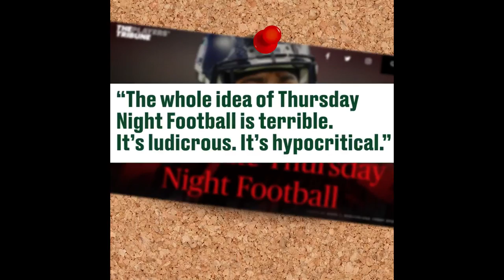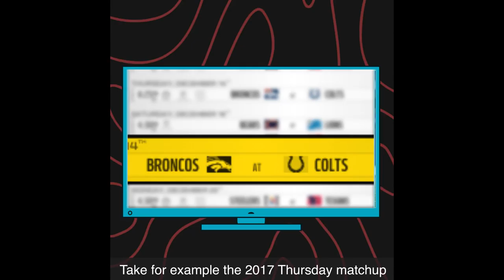What you dont know about Denver Broncos Vs Indianapolis Colts: Thursday Night NFL on Sky Sports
Denver Broncos @ Indianapolis Colts: Thursday Night NFL on Sky Sports
Von Miller leads the Broncos defense into Indianapolis to take on the Colts
The struggling Indianapolis Colts and Denver Broncos kick-off Week 15 in the NFL on Thursday Night Football, live on Sky Sports Action from 12.30am.

Both the Colts (3-10) and Broncos (4-9) are eliminated from playoff contention, but have plenty still to play for, with the fate of head coaches Chuck Pagano and Vance Joseph possibly hanging in the balance.
Vance Joseph is under pressure in only his first season as head coach of the Broncos
What can we expect to see from the Thursday night meeting between the pair?

In a tweet...

The Broncos go in search of back-to-back wins in Indianapolis against fellow AFC strugglers, the Colts, on Thursday Night Football.
What's the latest?

Denver's Justin Simmons is out for the season because of a sprained left ankle sustained in bizarre circumstances when celebrating a big play. In the 23-0 win over the Jets last Sunday, Simmons jumped to body-bump team-mate Brandon Marshall following a strip-sack of Josh McCown, but landed awkwardly when he came down on Marshall's right foot.

Colts coach Chuck Pagano says quarterback Andrew Luck is "making progress" as he continues to undergo rehab in Europe. Luck has not played since having surgery in January on his throwing shoulder after playing the entire 2016 season with a partially torn labrum. Luck was placed on season-ending injured reserve in November.

The Broncos defense was last No 1 in the NFL when winning the Super Bowl two years ago
Somewhat surprisingly, the Broncos have the league's No 1 total defense - if things stay that way until the end of the season, it would be the second time in three years they would have the top unit in the NFL. They won the Super Bowl the last time, in 2015.

The difference this year, is Denver's poor ranking in points allowed (24th). That is largely due to their problems on offense, with opponents scoring 102 points off their 27 giveaways - the most points allowed off turnovers in the NFL.

The Colts have lost 10 games this season, the first time they have done so since 2011. But, they have won six straight games at home against the Broncos.

Key battle
Can T.Y. Hilton find success against the Denver 'no fly zone' defense
T.Y. Hilton versus Denver's 'no fly zone' defense. The Broncos, despite their struggles this season, have not allowed a receiver to have a 100-yard game against them. Chiefs tight end Travis Kelce did have 133 in Week Eight, but Kenny Stills is the leading wideout with 98 in Week 13.

Could Hilton be the first? The stats suggest not... he has had fewer than 50 receiving yards in three of his four career games against the Broncos, and zero TDs. The NFL's No 1 receiver in 2016 will need to break that cycle if the Colts are to be successful on Thursday night.
Game-changer

Von Miller. The Broncos star linebacker has 10 sacks so far this season, the sixth time he has reached that mark in his first seven seasons in the NFL. The only player to reach 10 sacks minimum in all seven seasons was Reggie White.

Miller will have the chance to significantly add to his season's tally (and 83.5 careers sacks - most in NFL since 2011) when he goes up against a porous Colts offensive line that have given up a staggering 52 sacks on the season.